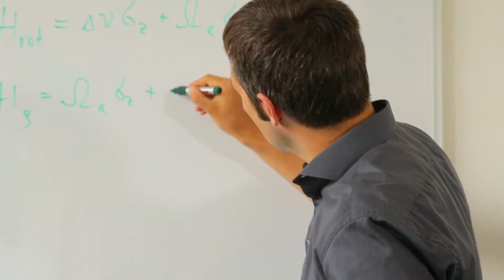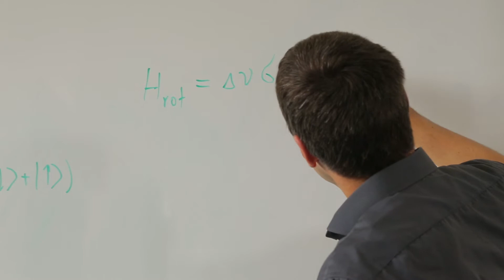UNSW Scientia Fellow Arne Laucht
Dr Arne Laucht, from the  ARC Centre of Excellence for Quantum Computation and Communication Technology at UNSW discusses how the UNSW Scientia Fellowship has aided his work in quantum computing.